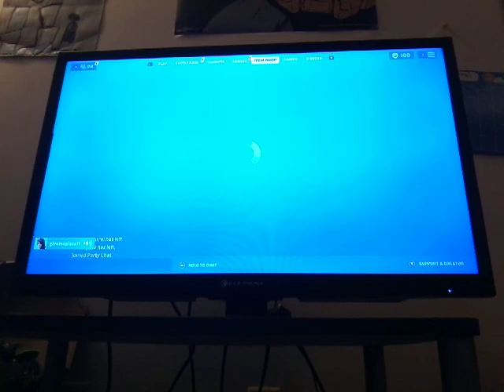1 V 1 pump SMG / solid gold 🏆